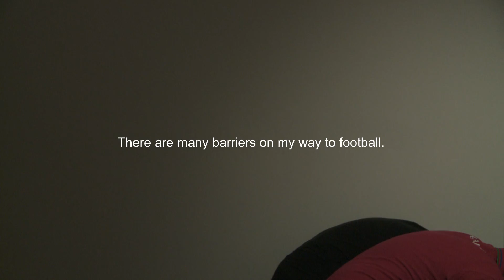AFFA - UNICEF: BirDəqiqəlikFilm layihəsi. Ayşan Əhmədova